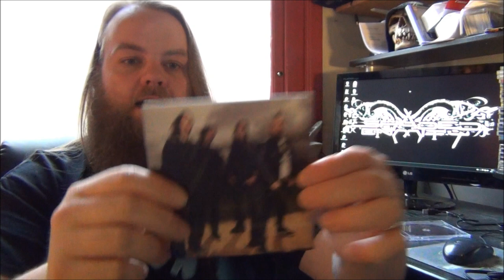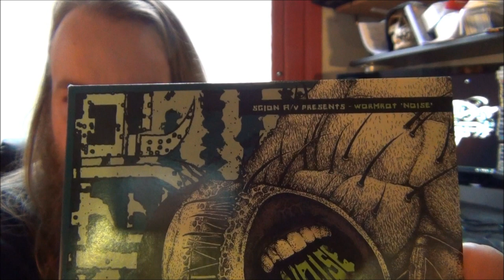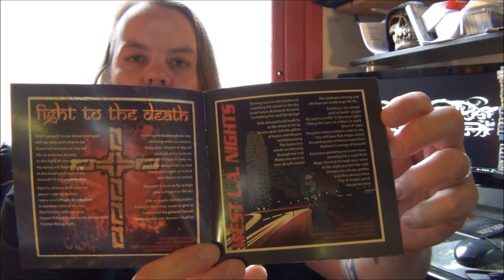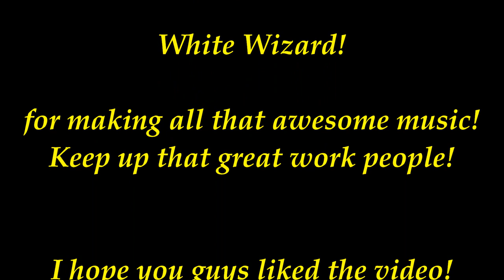A package from earache...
Here's my first video of 2012!

A very happy, brutal, healthy new year to you all!

I have full permission of the owner of the used music: Digby Pearson of Earache records
to use the music in my video, the music is only used to be promoted for the bands and owner themselves.

Songs used in this video are:

Intro:  Desoulment 'March of the Infidel'    ( March of the Infidel / Firestorm DEMO )

Evile 'In dreams of terror'            ( Five serpent's teeth CD)
Wormrot 'False assumptions'        ( Noise EP )
White Wizzard 'Fight to the death'   ( Flying tigers CD )

And for everybody who would like a shirt with my logo ( remember, you CAN, you don't HAVE to! )

InfidelAmsterdam with the art shirt:
Deadhaggis